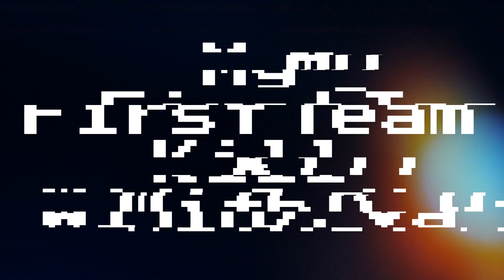My First TEAM KILL with D. Va!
I woke up and, for some reason, I decided to play some competitive matches on Overwatch. The competitive community can be really toxic, but my team was CELEBRATING after I achieved a TEAM KILL with D. Va's Ultimate ability, Self-Destruct! A team kill means you managed to kill ALL SIX enemy players in one go!

Intrepid Gaming with Alpha has had the opportunity to partner with Dubby Energy! Dubby Energy is an energy drink that provides you with LONG-LASTING, CLEAN energy! There are so many options to choose from on their website, including flavors such as Dragonade and Dubsludge. They even have caffeine-free options!

"No crash, jitters, or angst!"